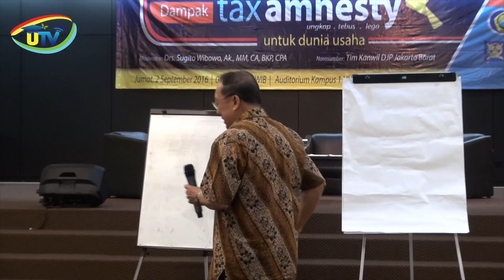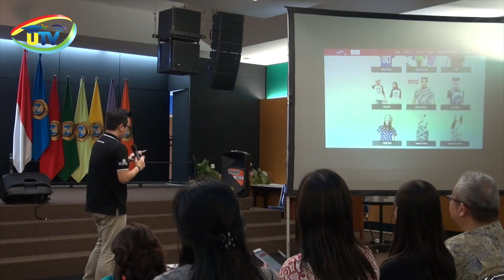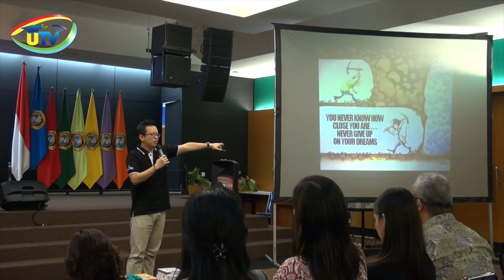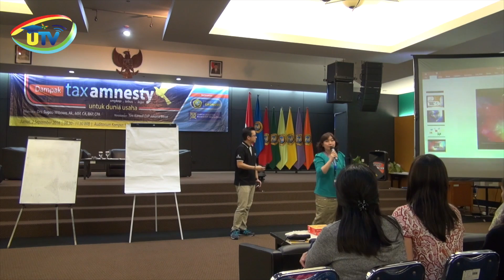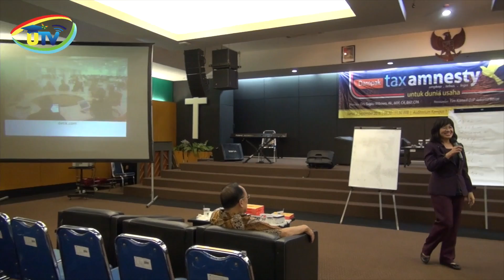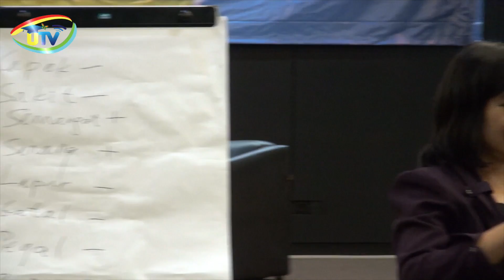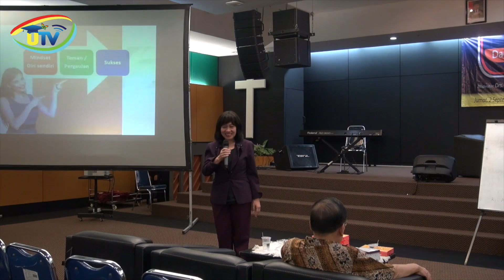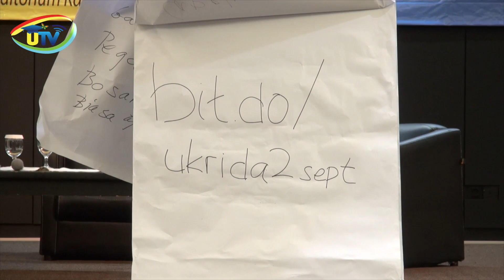Kuliah Praktisi "Entrepreneurial Mindset"